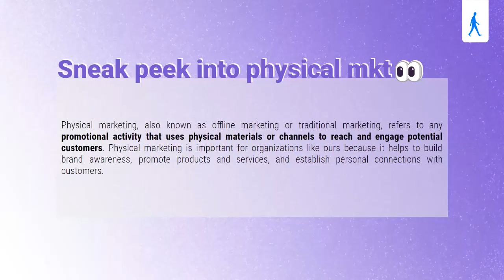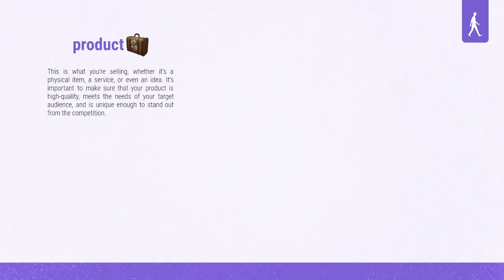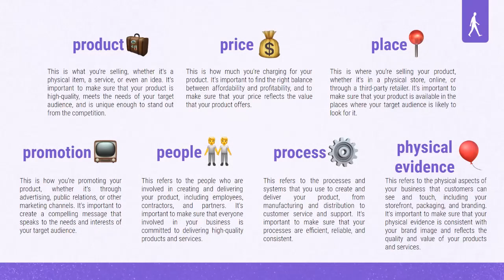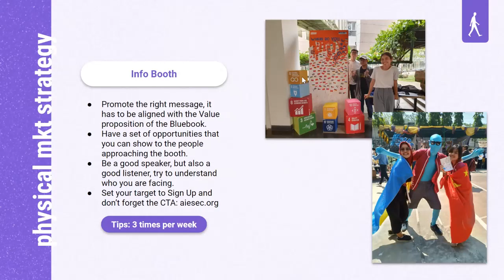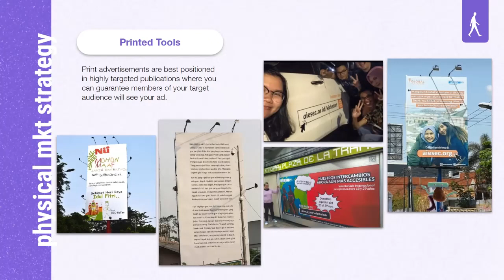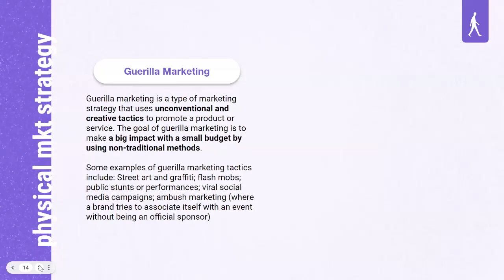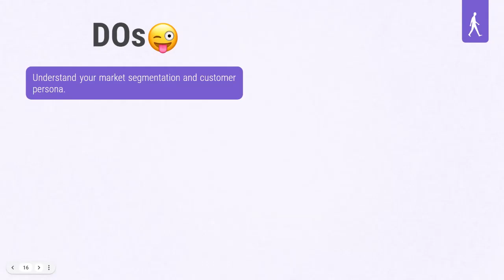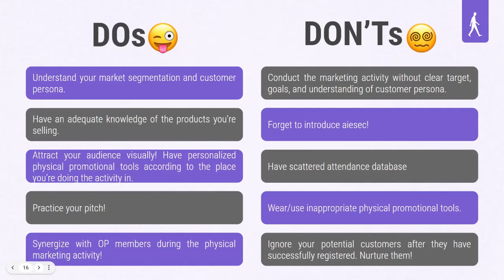Marketing Academy | Physical Marketing 101